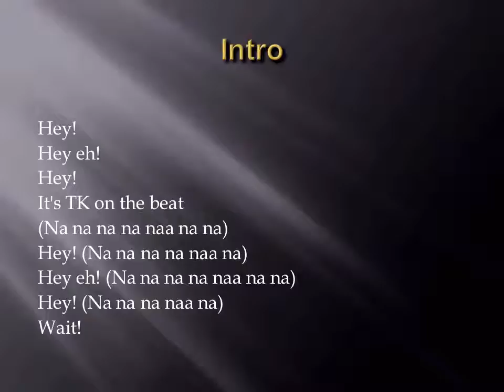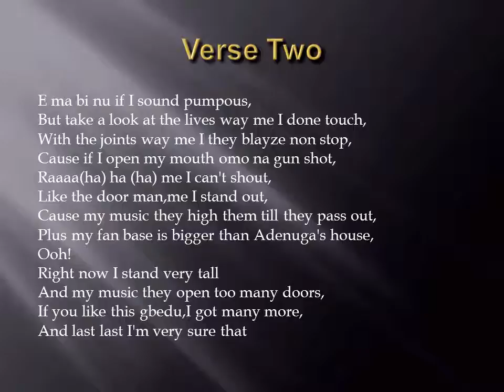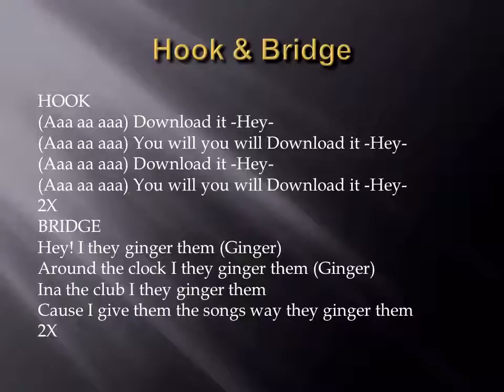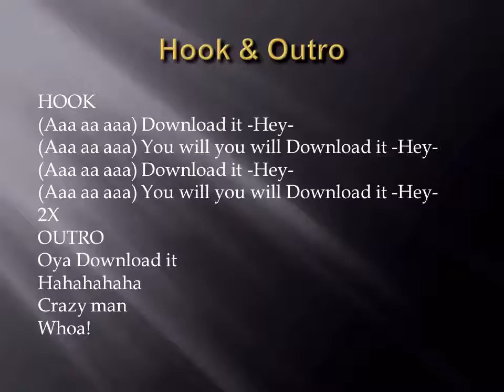Maytronomy - Download It [Lyrics]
Download It Lyrics By Maytronomy.